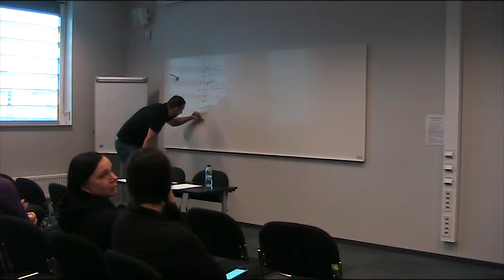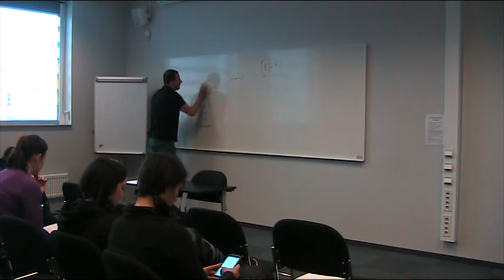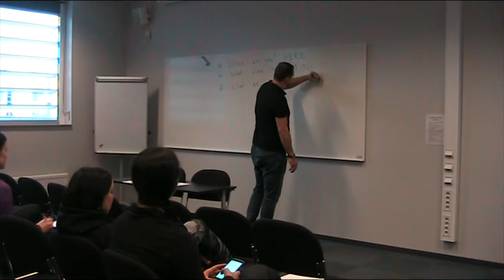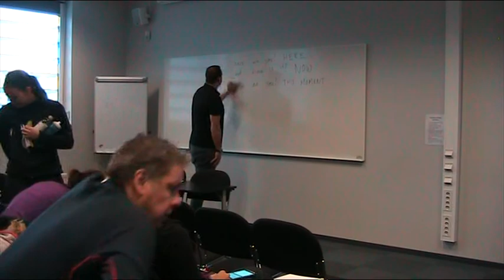Camp 019 lecture - Andrew Pleick